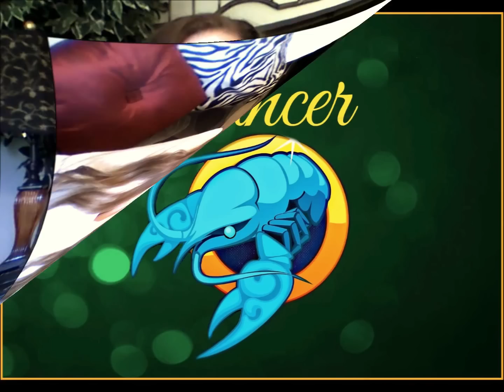VENUS & CHIRON ALIGN IN PISCES MARCH 30, 2016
Venus and Chiron align in Pisces.
ARIES-6:29
TAURUS-11:18
GEMINI-16:26
CANCER-21:29
LEO-26:18
VIRGO-30:24
LIBRA-35:23
SCORPIO-40:38
SAGITTARIUS-45:21
CAPRICORN-51:22
AQUARIUS-1:02:11
PISCES-1:11:12